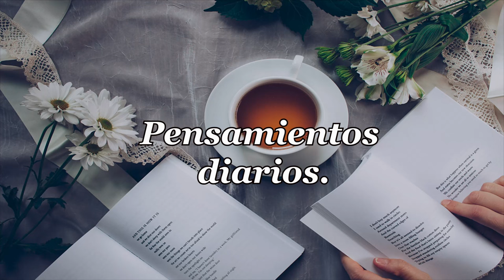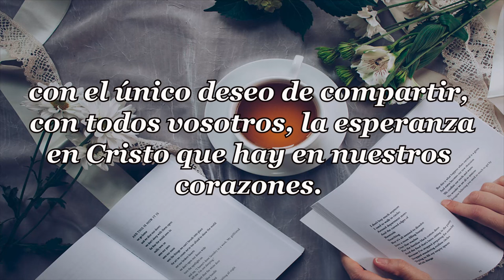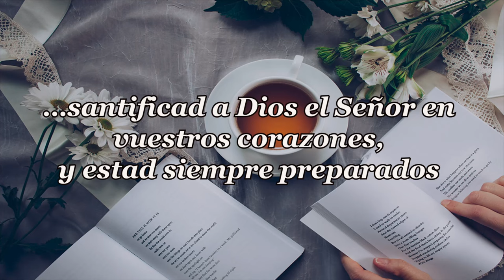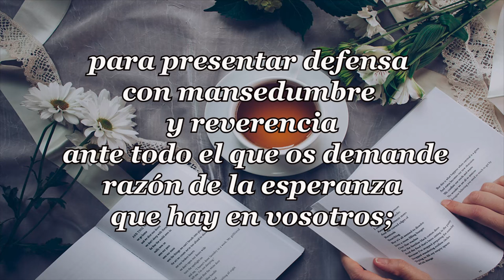518 - MISERICORDIA Y GRACIA